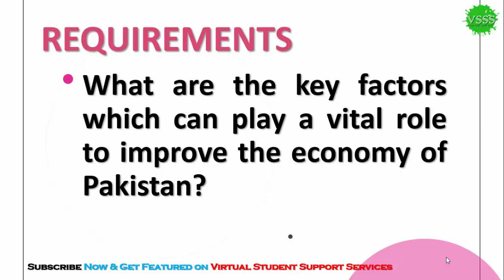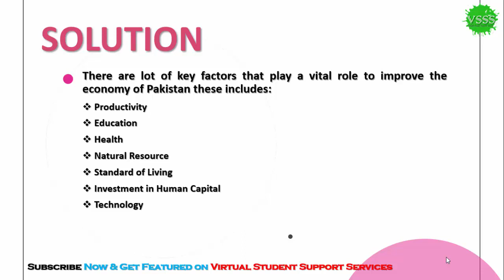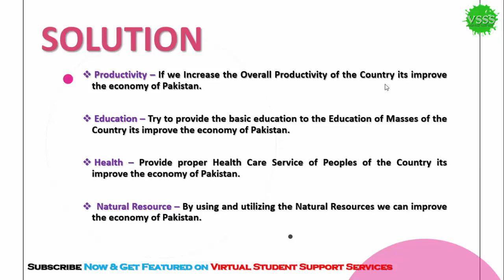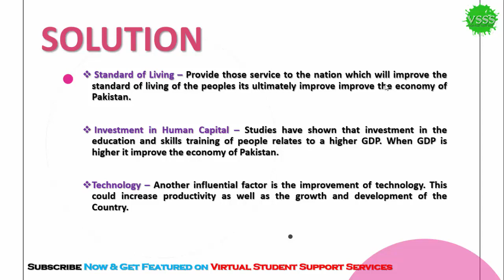SOLUTION GDB No. 1 (PAK301 - Pakistan Studies) Spring 2019